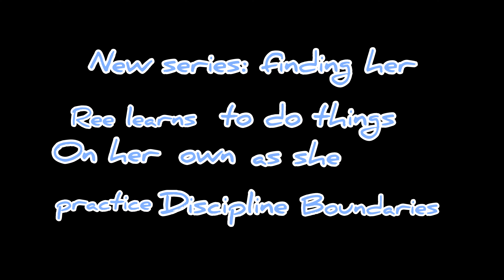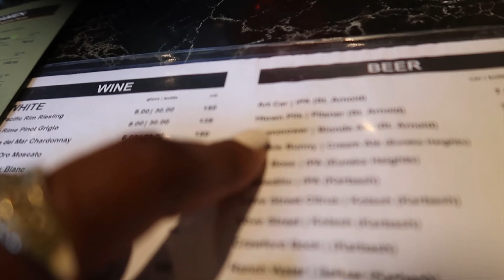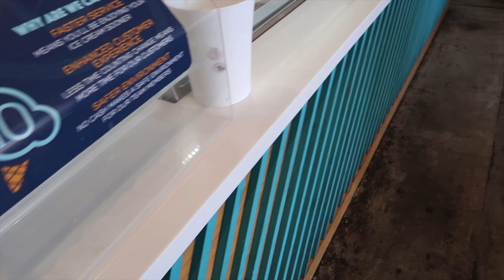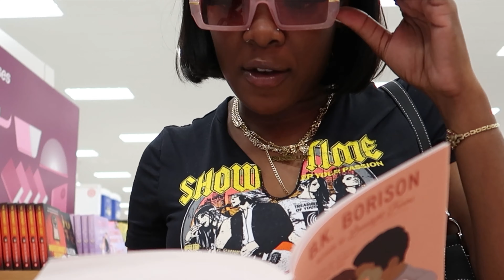FINDING HER🩵|| MAIN CHARACTER , date, trying new things, target haul etc | S1 E1